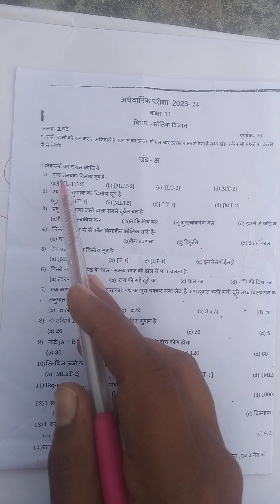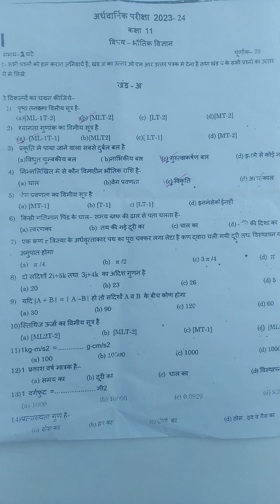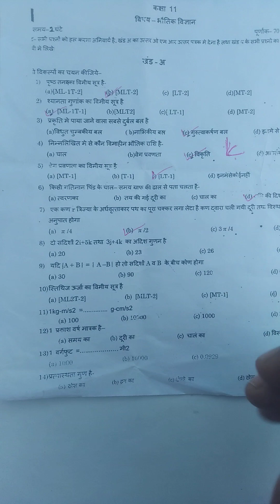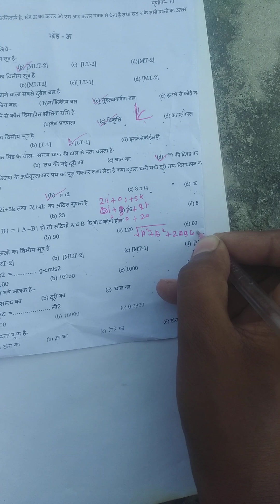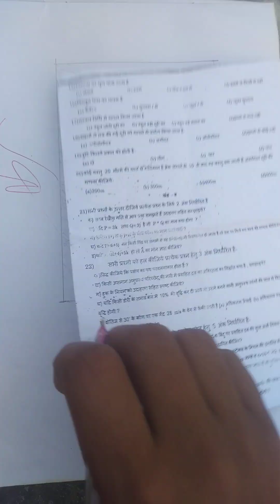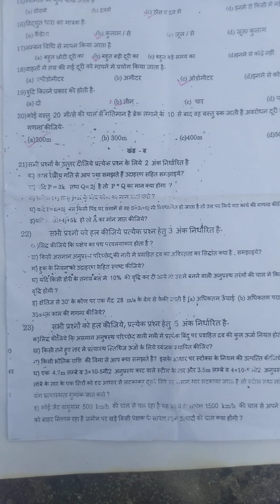Physics paper class 11 2023 🔥|| Bihar board 2023 Up board 2023 physics thermodynamics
hello friends 👨‍👩‍👦
Physics paper class 11 🔥|| Bihar board 2023 ardhvaarshik Pariksha
for class 11 and intermediate